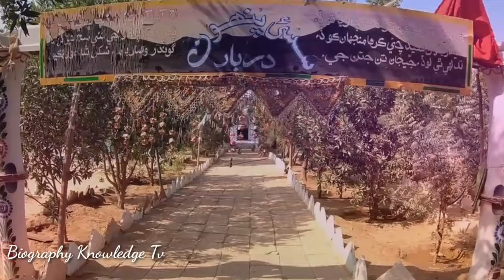Sassi Punnu Real Love Story | Grave Of Sassi Punnu | History Of Sassi Punnu